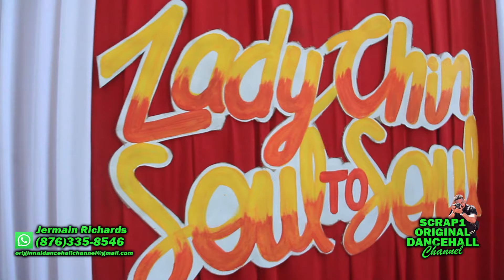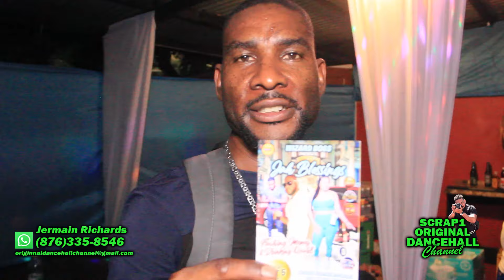LADYCHIN SOUL TO SOUL SIMPIY ELEGANT